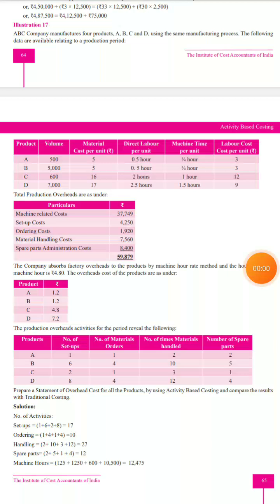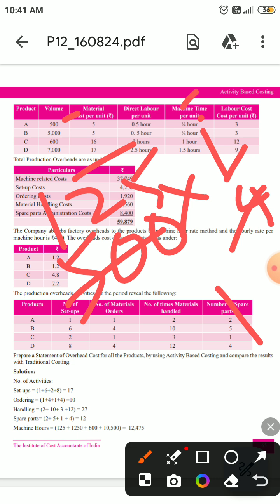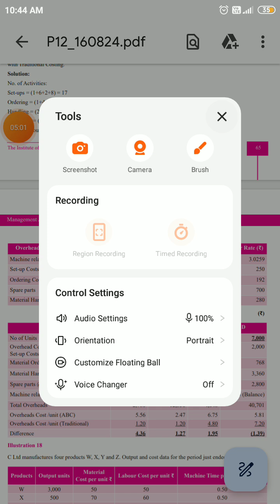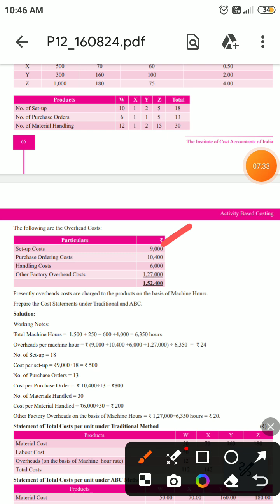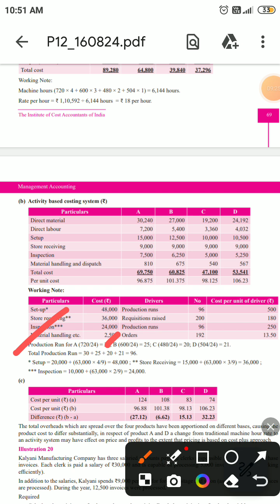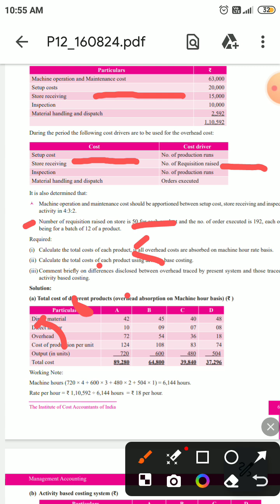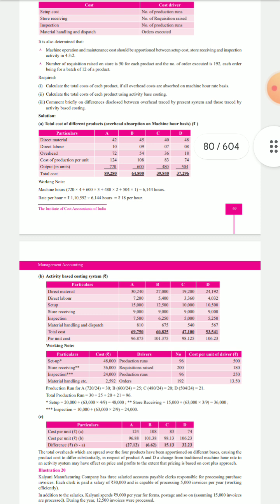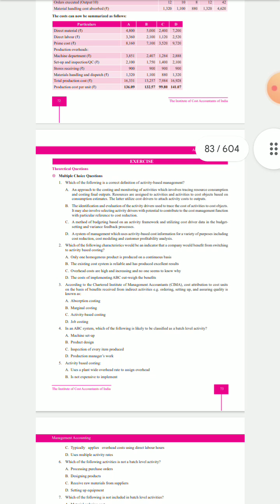Activity based costing All illustration part 2 for CMA inter students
in this video we will see ABC costing illustrations for CMA inter